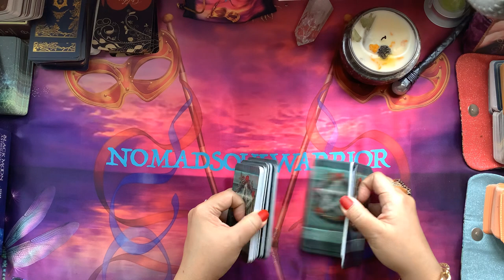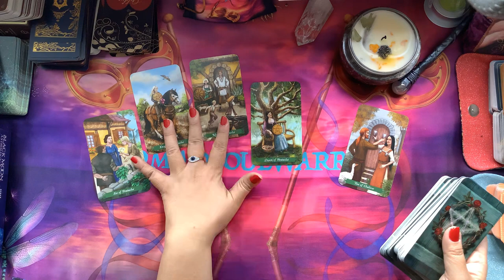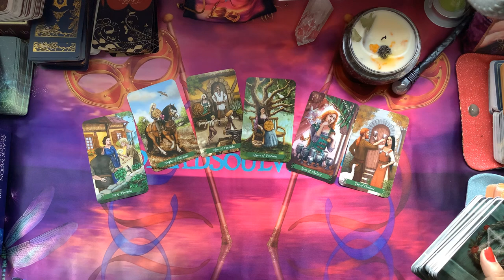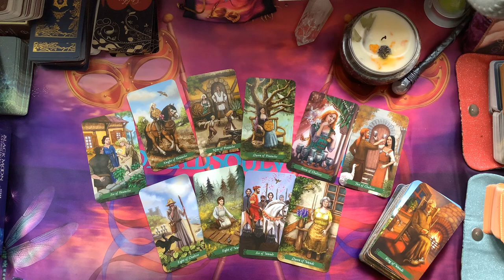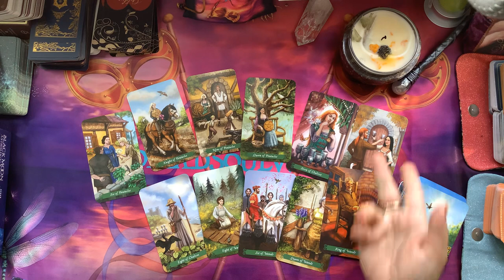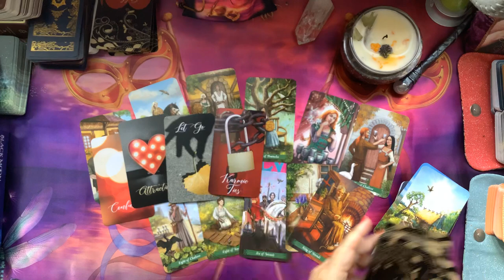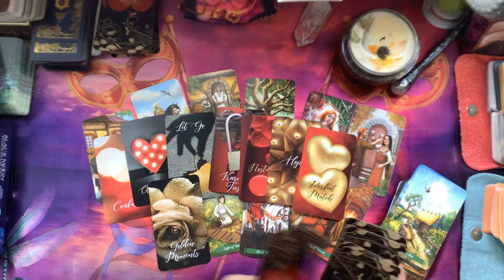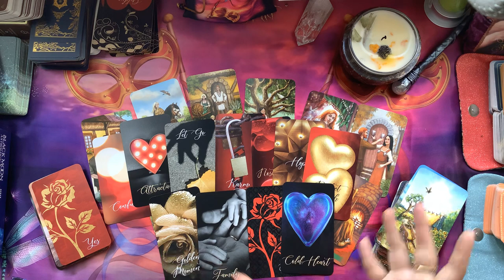LEO LOVE ♌️Detaching... Attaching... Coming Back to Your Perfect Match...Slowly but Surely this time